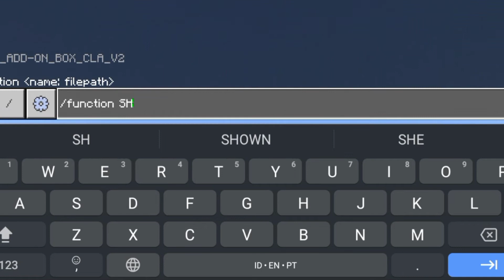SHARE ADD-ON BOX CLA 3D V2 NYESEL GAK DOWNLOAD Minecraft 1.17.40/41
chanel ini berisi tentang konten Minecraft texture sound system
comen
biar bisa upload setiap hari

•LINK ADDON BOX CLA

LINK MEYUSUL

⚠️⚠️ :  dilarang reupload tanpa izin dari kami !!! ⛔⛔ kecuali channel patner